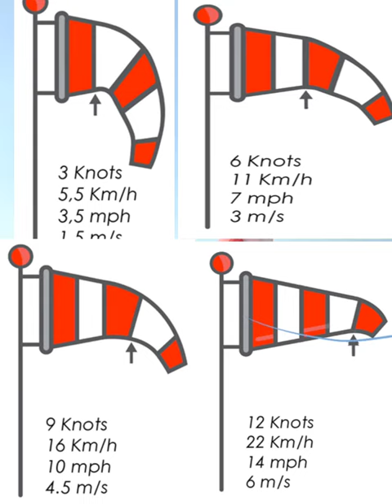wind direction and speed by Windsock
Understanding the Basics and Importance of Windsocks

Windsock Basics 101.

In this informative video, we'll delve into the world of windsocks and explore their importance in aviation, maritime operations, and various other fields. You'll learn about the history of windsocks, how they work, and the different types of windsocks available. We'll also discuss how wind direction and speed are measured using windsocks and why accurate wind measurements are crucial for safe operations. Whether you're a pilot, sailor, or just curious about the science behind windsocks, this video is sure to provide you with valuable insights and knowledge. Join us as we unravel the mysteries of windsocks and discover their fascinating role in our daily lives.

Windsocks
Aviation
Maritime operations
Wind direction
Wind speed
Safety
Science
Measurement
Weather
Flight operations